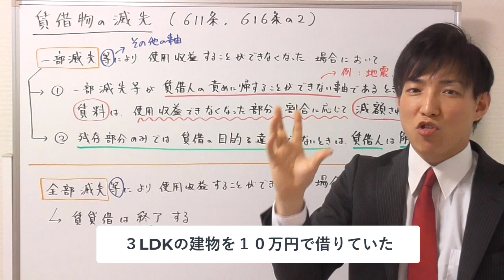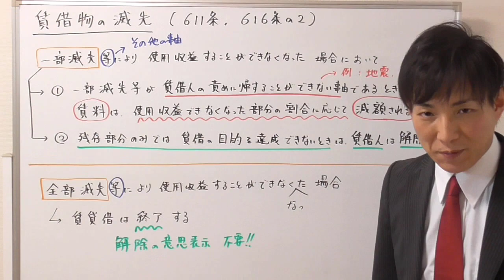【宅建】賃借物の滅失（一部滅失と全部滅失）